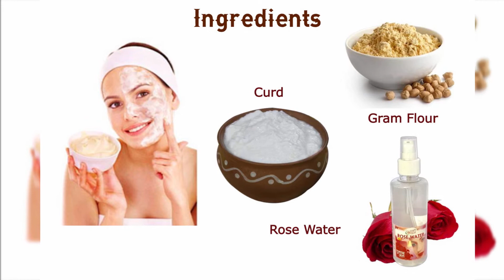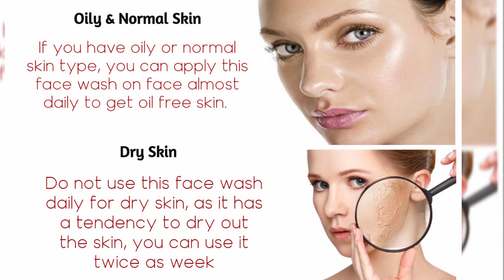Say No to Chemical Face Wash & Soap! | Natural Face Wash to make your Skin Glow Naturally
Most of the Face Washes or Soaps find in the stores are filled with detergents and is extremely harsh on your skin or they are too expensive.

Making your own beauty products can be a solution to this problem.

This Homemade face wash can help in avoiding the skin problems like acne, blemishes, dry skin, dark spots etc

In olden days this face wash was used as a cleansing agent, instead of soap. If you have oily or normal, you can apply this face wash on face almost daily to get oil free skin.

Do not use this face wash daily for dry skin, as it has a tendency to dry out the skin, you can use it twice as week

The information provided on this channel is not given by a health care professional.Viewers are subjected to use these information on their own risk. Each and every remedy recorded in this channel has been tried by us, anything that works for us wouldn’t necessarily work for you! Everyone is different. Always try & either get a sample test before buying any products mentioned in the video. You don't have to use the exact same products as me, you can always use similar products or your favorites instead.

•  Track  : Life of Riley
Lichen Planus